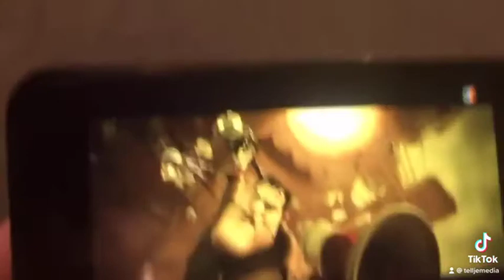All Hail the Trinity of Villains!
Welcome to the channel. Here's my most viewed video on Tik Tok.